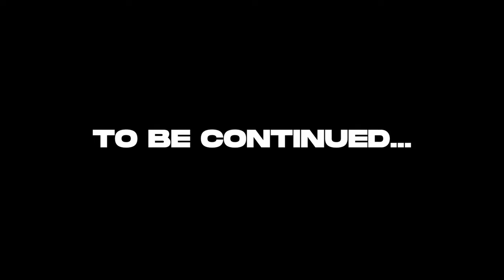Team Fortress 2 RANDOMNESS | Pižďuch | Pařanský koutek | #1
Welcome to watching this series in which we commemorate some randomness moments from the live streams of Pižďuch. We start from the oldest streams, when the quality was not much and we will gradually get to the present. Have fun

🇨🇿Vítej při sledování této série ve které si připomínáme některé momenty z živých streamů Pižďucha. Začínáme úplně od nejstarších streamů, kdy kvalita ještě nebyla nic moc a postupně se budem dostávat až do současnosti. Přeji příjemnou zábavu

Pokud chceš podpořit tento kanál... 🇬🇧 English vers. below

🛠STÁHNI ZDARMA PROGRAM NA STREAMOVÁNÍ A BUĎ JAKO PROFÍK

👾NAKUPUJ A UŠETŘI NA KAŽDÉ HŘE!

Ty jsi tu ještě? V tom případě...
SPOJ SE S NÁMI!

Author of thubnail background pictures: JeanCzarny - Concept art & Illustrations

Rubiq

Pižďuch 2021

1]COOPERATION: Would you like an infographicvideo or promotional video? I can make for you. You can also have a spot in my video. It's up to you.

⭐I CREATE WEBSITES, EVERYTHING ABOUT SOUND, LIGHT AND GRAPHICS

Are you still here? In that case...

Rubiq

Pižďuch 2021